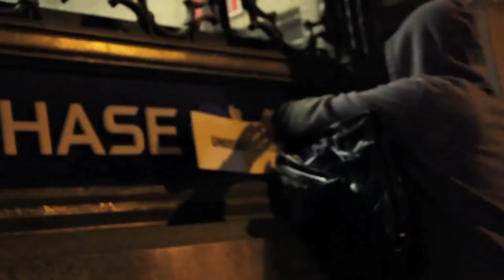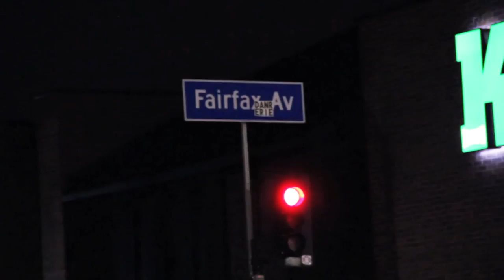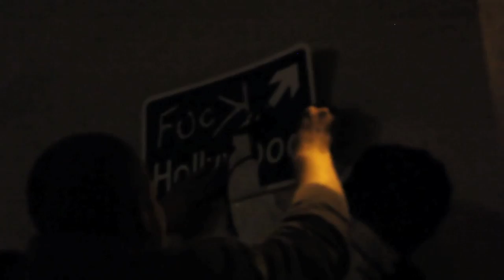Dot Dot Dot "Takes LA" Series Teaser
Urban Artist Dot Dot Dot touched down in Los Angeles from his home town in Oslo, Norway for some fun. This was his very first time in LA and to say he was like a kid in a candy store here is an understatement. Since his touchdown in LA our film crew followed his LA experience pretty much 24/7 and just by judging what has gone down so far we are more than excited to get this final footage out. It's honestly unlike anything we have ever seen and really gives a " in the trenches" experience of Dot's true talent, remarkable placement, juxtaposition and fearless drive in a strange town, which he now OWNS! Just a few morsels of info. make sure to subscribe to our channel so take 2 seconds (5 if you are multi-tasking) and sign up. to receive event, print and art release alerts of pieces by all of Black Apple's artists Including Dolk, Martin Whatson, Dot Dot Dot, SHOK-1, Eelus, PEETA, John Doe, Pure Evil, K Guy, JPS, Rourke Val Dal, Sandra Chevrier, Trust Icon, Daniel Mernagh and more.